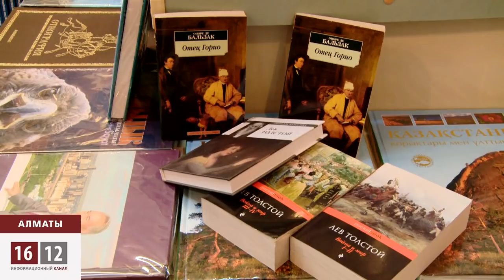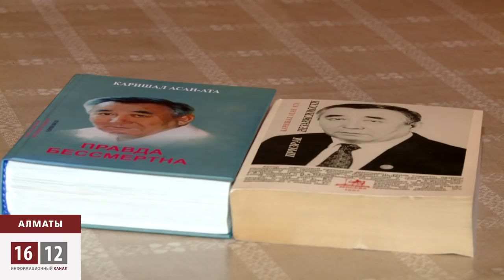Президент Нұрсұлтан Назарбаев еңбектерін зерттейтін орталық ашылды / 1612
Президент Нұрсұлтан Назарбаев еңбектерін зерттейтін ғылыми-иновациялық орталық ашылды. Студенттерге есігін айқара ашқан кабинет Шымкенттегі МПИ-та өз қызметін атқарады. Бұндай орталық ғылым саласының алға жылжуына өз септігін тигізе ме? Ұзын саны 100-ден аса еңбек жазған Елбасы еңбектеі несімен құнды? Осындай сұрақтарға жауап іздеген бейнематериалды көріңіздер.